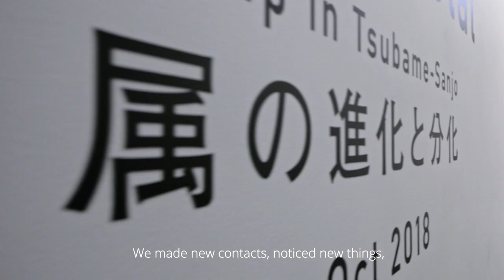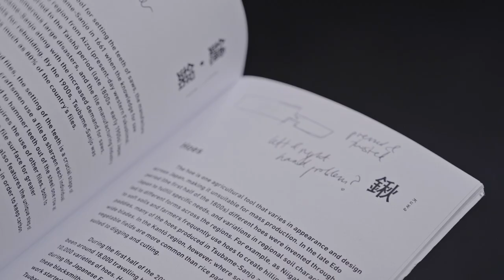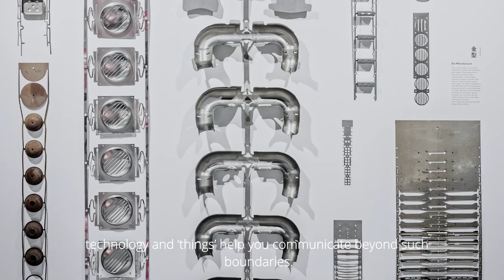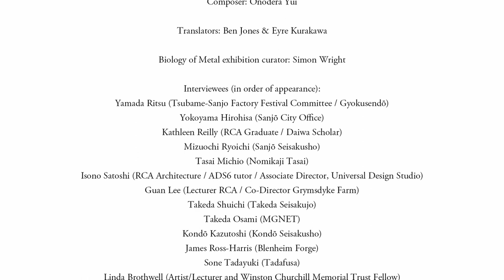BIOLOGY OF METAL: METAL CRAFTSMANSHIP IN TSUBAME-SANJŌ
Discover the legacy of this award-winning exhibition, held at Japan House London from September to October 2018, in connecting craftspeople in the UK with the skilled metal workers of Tubame-Sanjō in Japan.